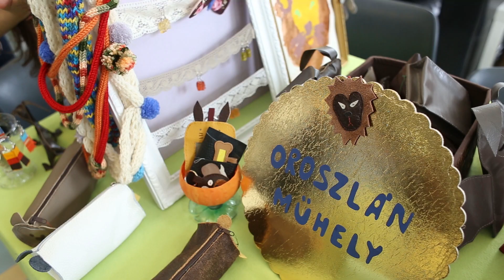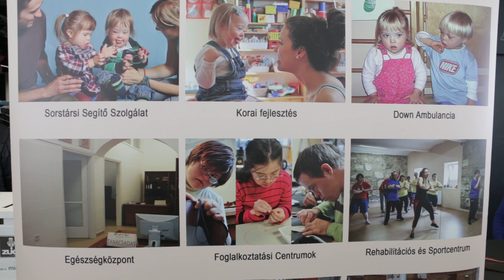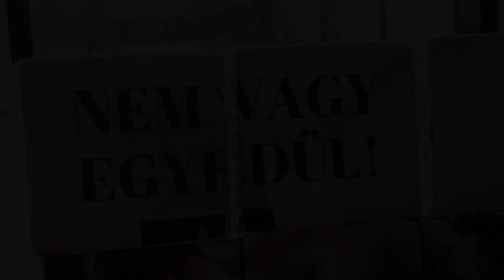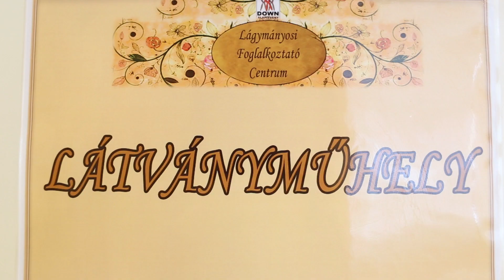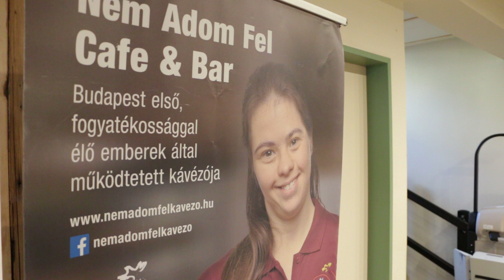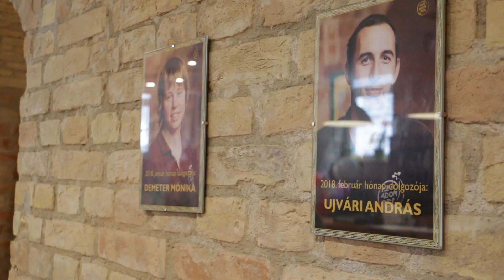9.tv - Sansz - Down szindrómások világnapja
Mai műsorunkban a Down Alapítvány által szervezett programokra látogattunk el. Március 21-e a Down szindrómások világnapja.